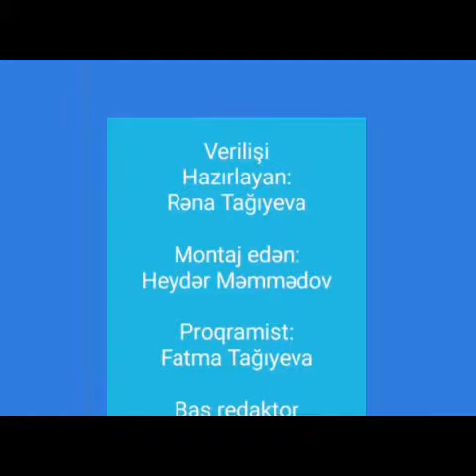Kəlbəcər işğaldan azad olundu